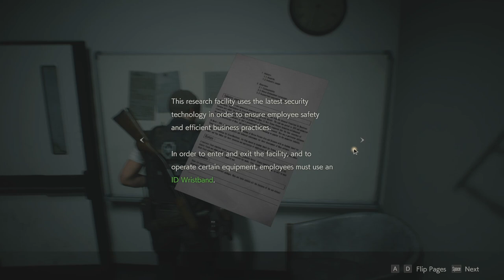resident evil 2 part 7 f#ck chess